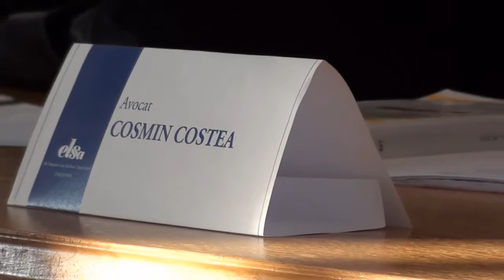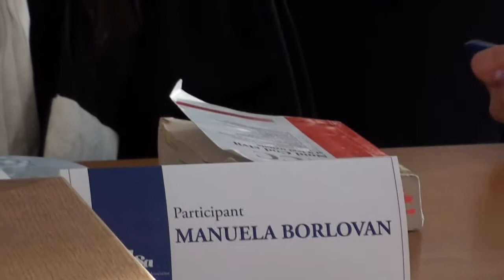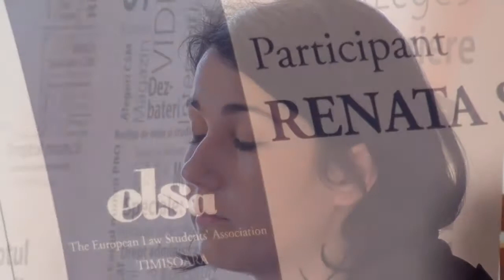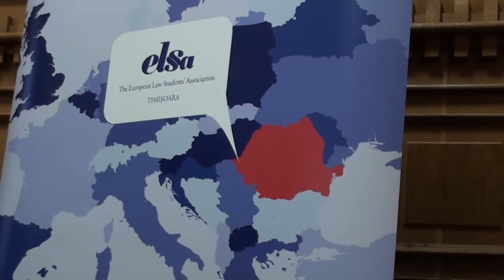Procese Simulate ELSA Timisoara 19.11.2013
Alex Pop's shared video file.